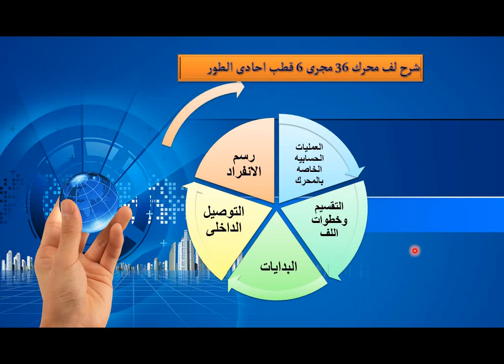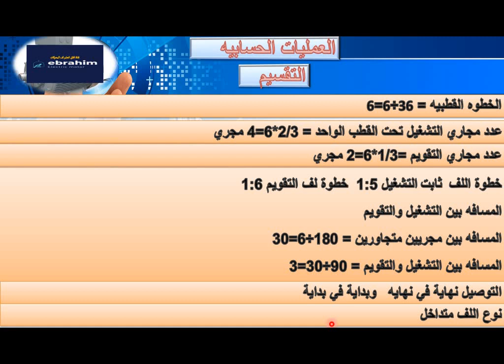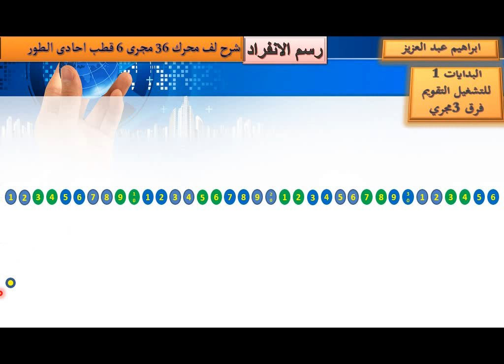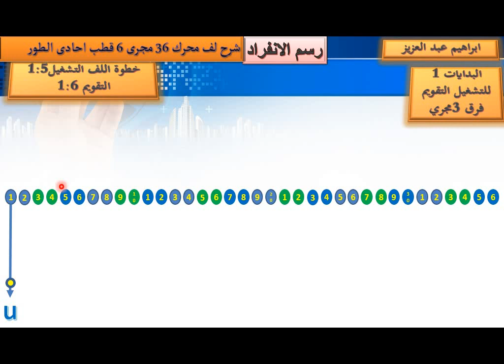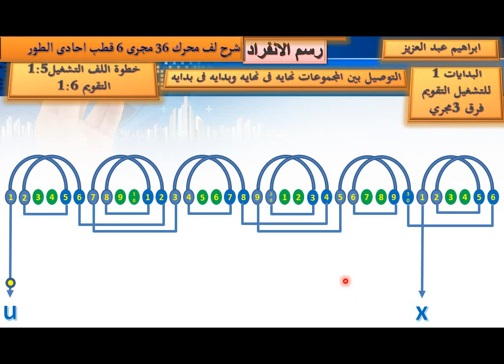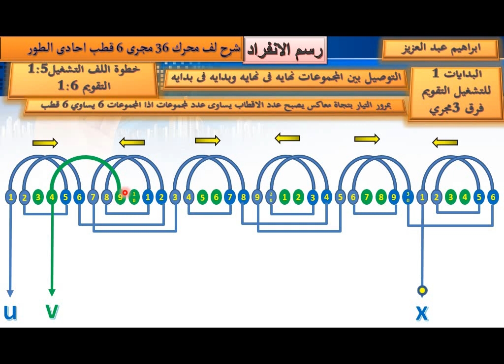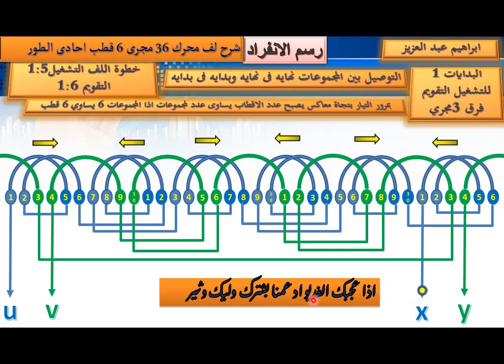شرح لف محرك كهربائى36 مجرى 6 قطب احادى الطور سرعة 1000 دورة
شرح كامل للف محرك كهربائى 220 فولت سرعة 1000 دورة خطوة لف ثابت
يشمل التقسيم وتحديد خطوة اللف والبدايات و رسم الانفراد
مخطط  محرك 36 مجرى 6 قطب